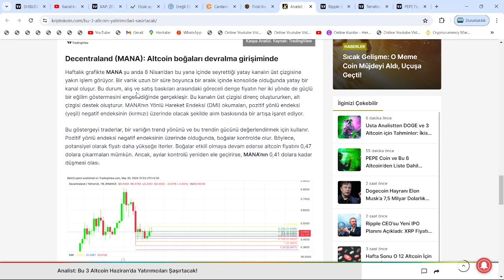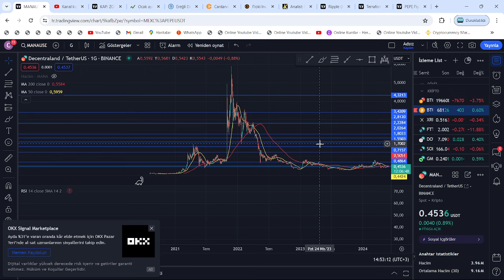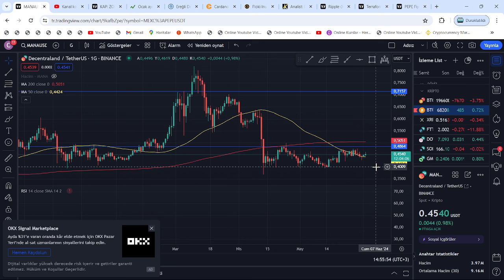MANA COİN, O TARİHTE 10$ FİYATINI DA KIRACAK!🚀5000000000000$ PİYASA DEĞERİ!🔥FED VE META'DAN DESTEK!🚀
Bu videomuzda kripto borsalarında oldukça popüler bir coin olan Mana coin'i ve Sand coini(SandBox) inceledik. Mana ve Sand'ın teknik analizini gerçekleştirdik. Mana ve Sand coin'in destek ve direnç noktalarını belirterek kısa, orta ve uzun vade hedeflerinden söz ettik. Mana ve Sand alım ve satım noktalarını belirleyerek, hangi noktadan almalıyız? Gibi sorulara yanıt olmaya çalıştık. Mana ve Sand, MA50 üzerine atma ihtimaline karşı ciddi bir yükselişe geçebilir. Bitcoin'in de desteğiyle güzel bir alım fırsatı an meselesi. Mana ve Sand Metaverse projesidir. Mana ve Sand hakkında ekonomistlerden çöküş yorumları geldi. Abd'nin enflasyonu 8.5 olarak açıklamasıyla beraber bu senaryoyu değerlendirdik. Bu videoda yatırım tavsiyesi verilmemiştir.